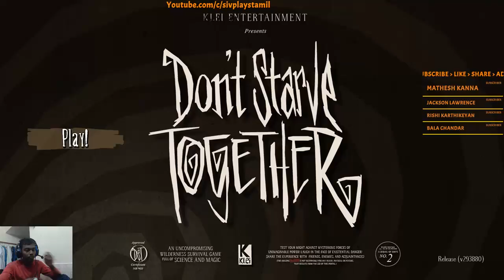SivPlays - Don't Starve Together - S1 EP3 - Tamil Live Stream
MY PC -
Intel Core i5 - 4400 @ 3.10GHz
Motherboard : B85M-Gaming 3
RAM : 8.00GB
GPU: 4GB NVIDIA GeForce GTX 960
Hard Disk : 1TB Seagate